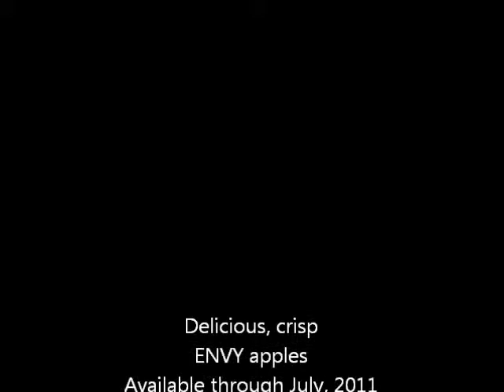Gelson's Recommends - Envy Apples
Our Produce & Floral Manager Mark Carroll showcases Envy Apples, an incredible tasting fruit imported from New Zealand.  Find out what all the hype is about and try one today at your local Gelson's Market!